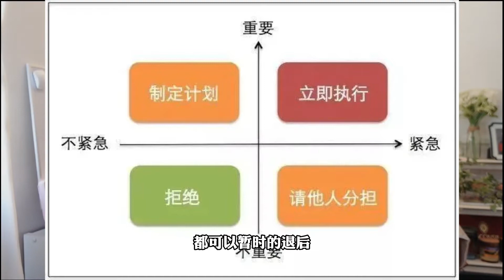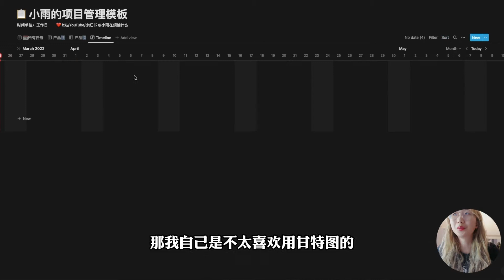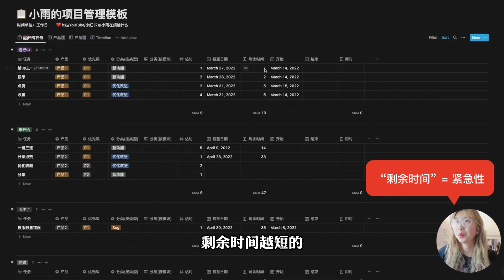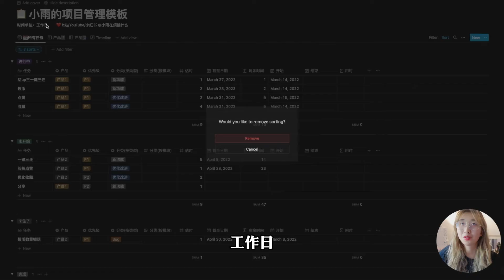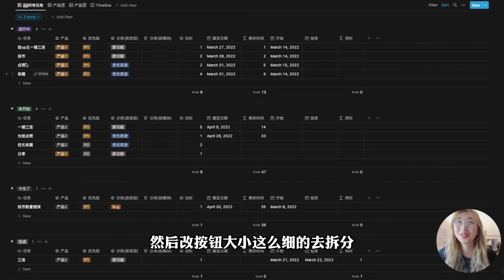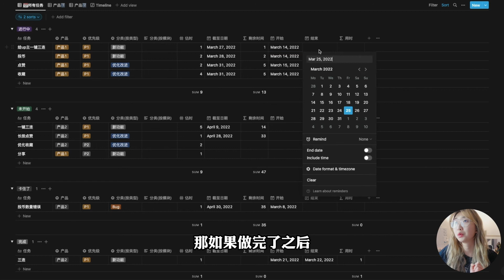【ENG SUB】如何规划时间和预估项目时长 | How I manage multiple projects using Notion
💡 使用方法：复制模板链接到浏览器，登录或注册Notion，有了账号才能查看到模板哦。登录完成看到模板页面出现后，点右上角的”Duplicate”即可把模板复制到自己的账号里，然后就可以随意修改和使用啦。

（如果链接用不了请礼貌提醒）

Click on "cc" to turn on English subtitle.
00:07 软件
00:23 适用人群
00:35 底层逻辑
00:58 模板讲解
你还可以在这里找到我：
✅ 职场/前端/Vlog
小红书：小雨在烦恼什么
✅  画画
小红书：小雨在画些什么